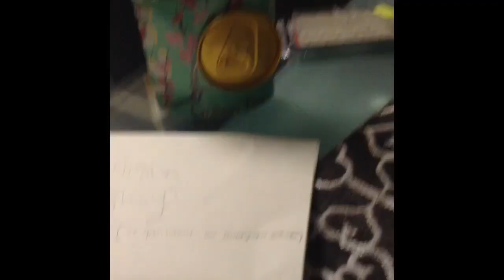MOTIVATION VIDEO | Shany Monroy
I'll be doing a series of me giving motivation or just helping someone out this episode is my sister nisha

Remember hashtag collabaway @rclbeauty101 @ssshany18 (something good about Shany ) AND LANCASTER CA